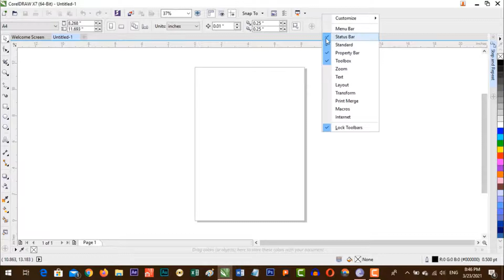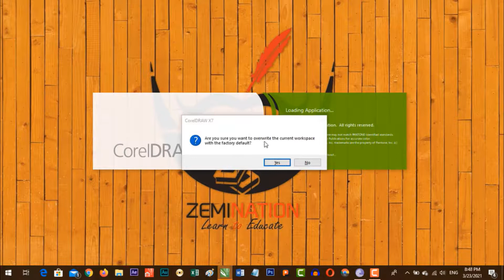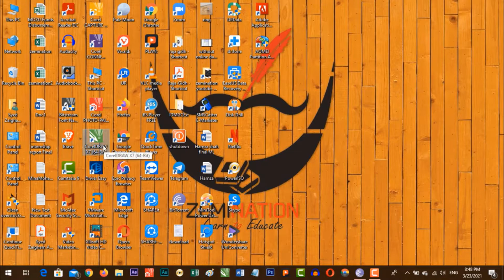Reset Corel Draw to Default - Corel Draw X7/X9 - Tutorial 8 - Short Videos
In this tutorial of corel draw x7, we'll learn about:
1. How to Reset Corel Draw to Default?
2. How to Reset Workspace in Corel Draw X7?
3. How to Reset Everything in Corel Draw X7?
4. Short Key to Reset Corel Draw X7